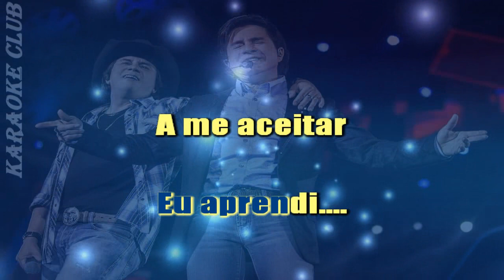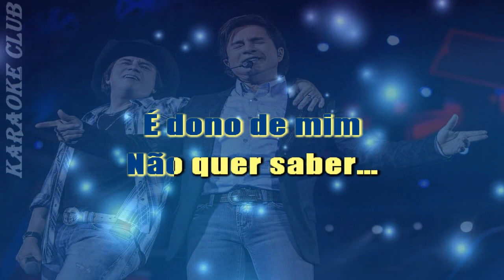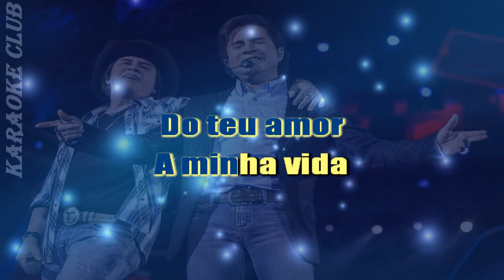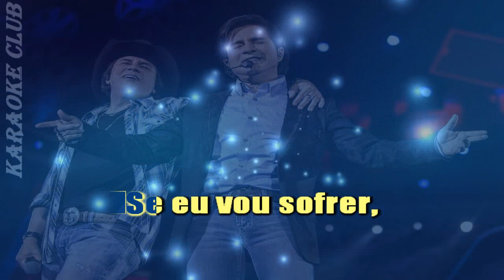CHITÃOZINHO E XORORÓ - A MINHA VIDA ( KARAOKE )